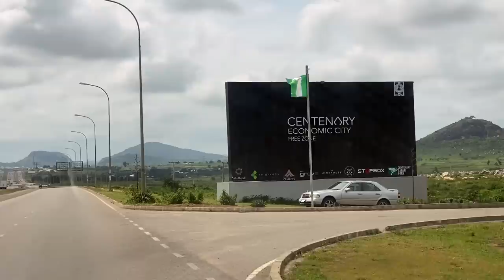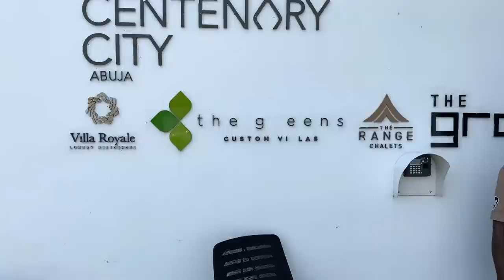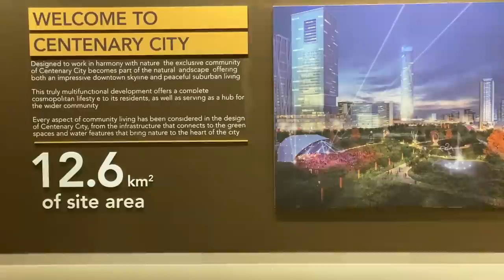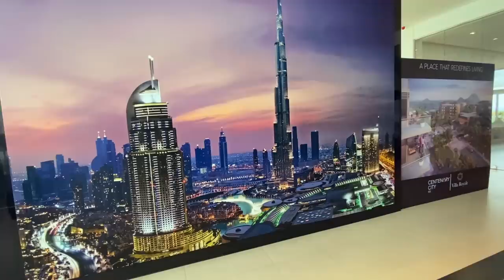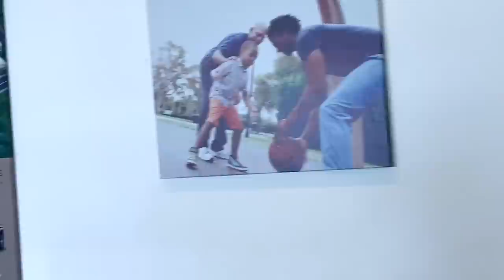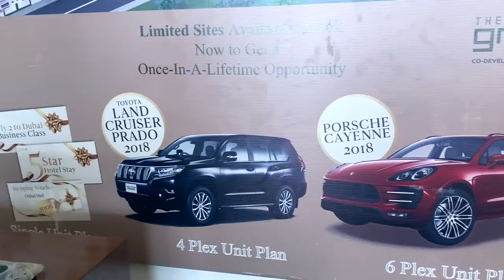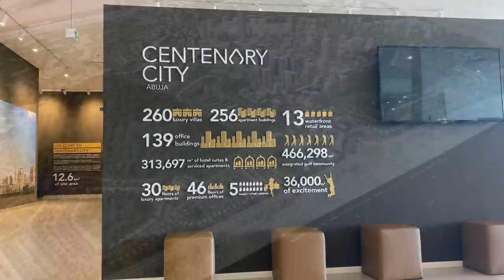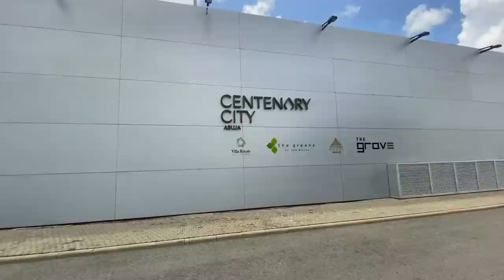ABUJA CENTENARY CITY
Today we went to the CENTENARY CITY and we were blown away by the things we heard. The friend I met there explained in detail all we needed  to know and I assure you that you will also be blown away by the plans and idea behind this upcoming city.